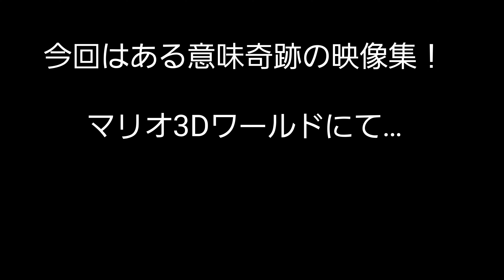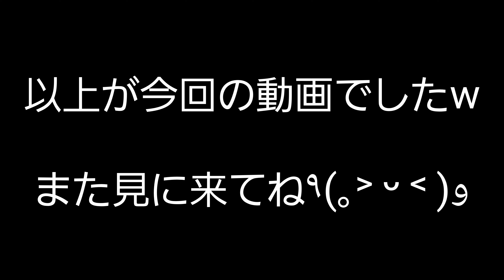マリオ3Dワールド、面白映像集(？)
今回はマリオ3Dワールドを生配信でやってた時の面白映像集です〜。Switchの30秒動画をまとめただけなんで声無しですが、楽しんでいただけたら幸いでーす